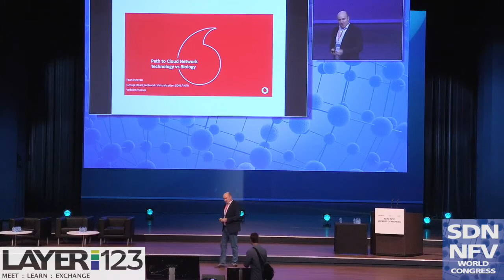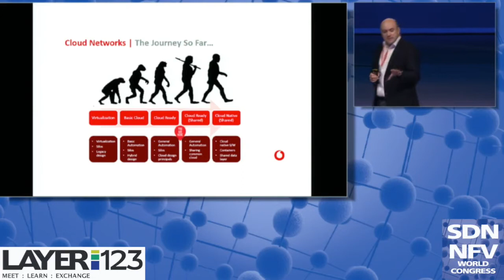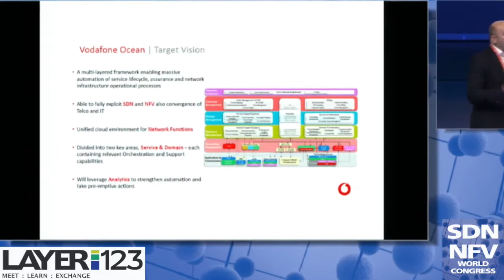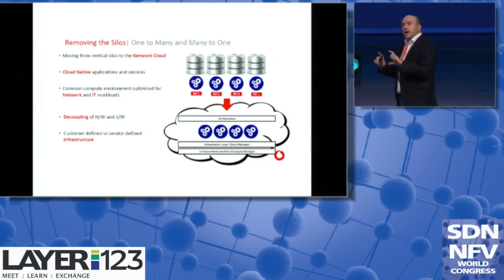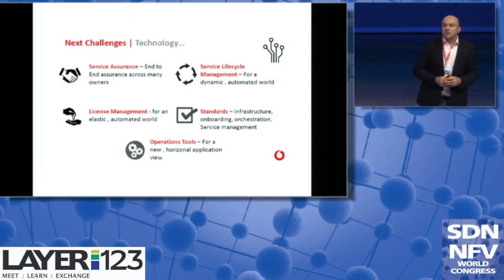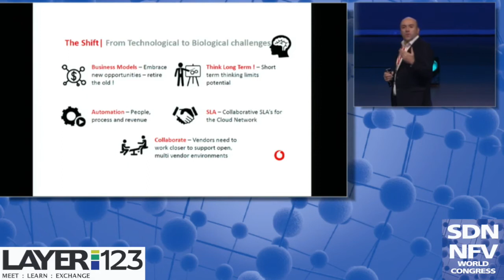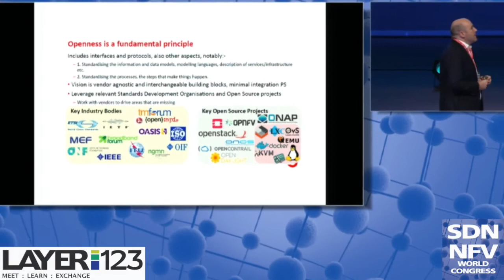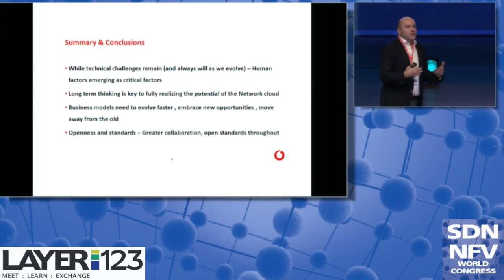SDN NFV World Congress 2017 KEYNOTE Fran Heeran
Fran Heeran | Group Head of Network Virtualization, SDN and NFV | Vodafone Board Member | ONAP
SDN NFV World Congress 2017, The Hague Netherlands